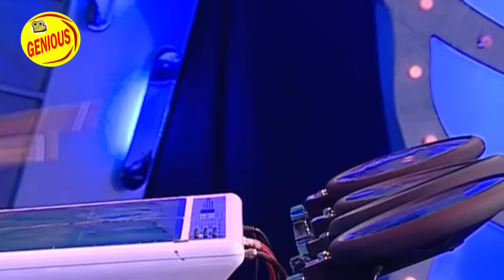मोहन राठौर ने जिला टॉप पर सुनाई अपनी सबसे मशहूर पूर्वी - Aksharasingh | JilaTop | Full Episode 31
मोहन राठौर ने जिला टॉप पर सुनाई अपनी सबसे मशहूर पूर्वी - Aksharasingh | JilaTop | Full Episode 31 | Bhojpuri show